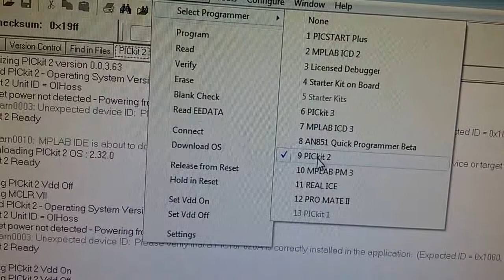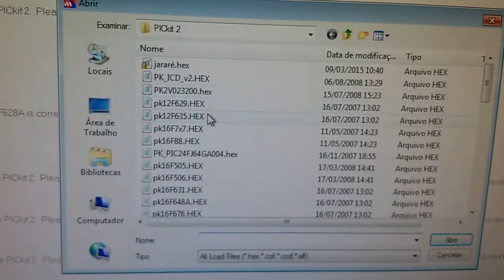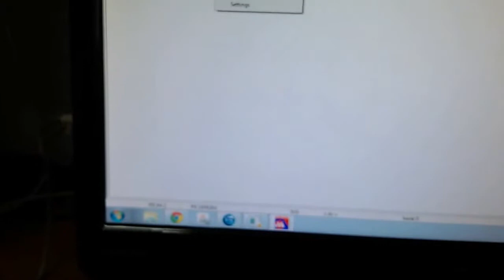SERGTECH Gravador PIC e sua aplicação uso profissional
GRAVADOR PIC DE ALTA QUALIDADE E DURABILIDADE PARA USOS DIVERSOS PROFISSIONAL EDUCACIONAL SERGTECH